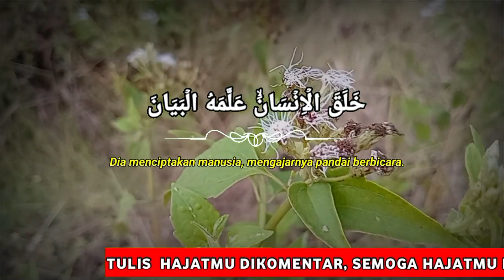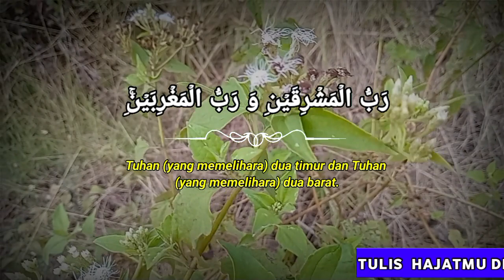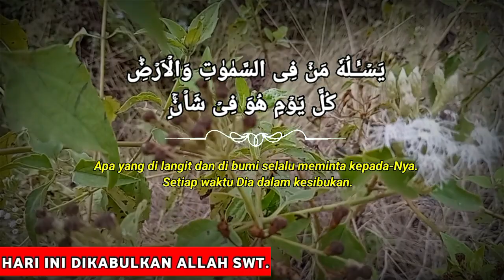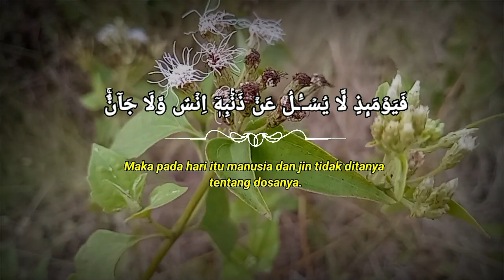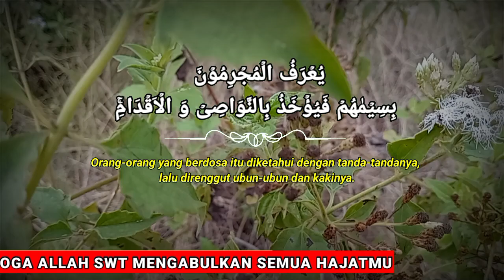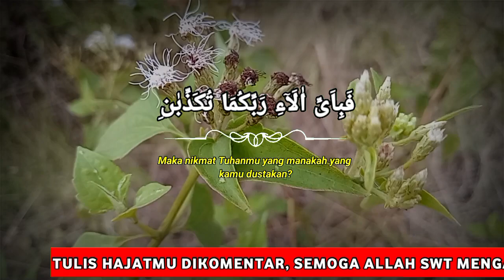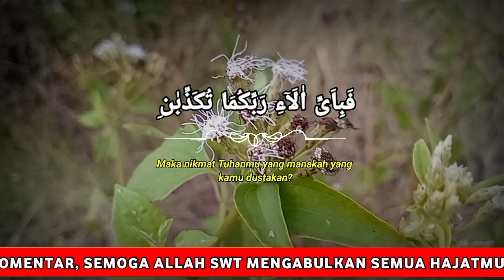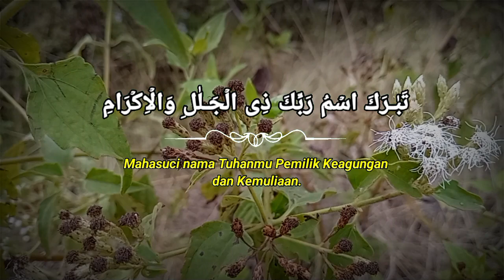SEDANG HADAPI COBAAN? DENGARKAN SURAT AR RAHMAN MERDU PEMBUKA PINTU REZEKI MUDAHKAN SEGALA URUSAN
SEDANG HADAPI COBAAN? DENGARKAN SURAT AR RAHMAN MERDU PEMBUKA PINTU REZEKI MUDAHKAN SEGALA URUSANRAN

surat ar rahman merdu
murottal ar rahman merdu
murottal ar rahman
murottal surat ar rahman
murottal merdu
bacaan al quran yang sangat merdu
ar rahman pembuka rezeki
ar rahman pembuka pintu rezeki
ar rahman paling merdu
ar rahman pengantar tidur
ar rahman pelan
surat ar rahman wanita merdu
ar rahman full
ar rahman surah
ar rahman 7x